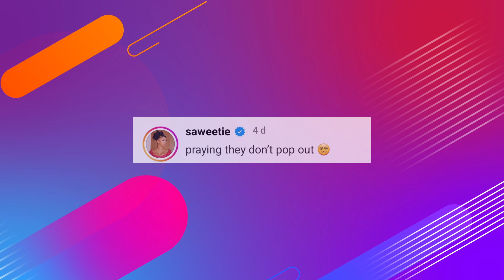NYFW 2023 | Saweetie Glams Up In Red To Attend A Laquan Smith Show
see Saweetie in Red NYFW 2023